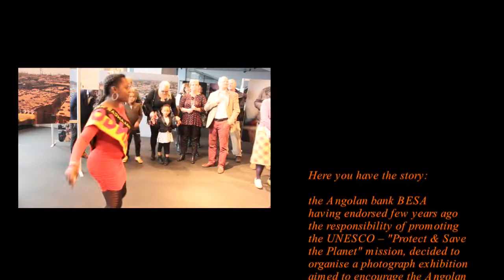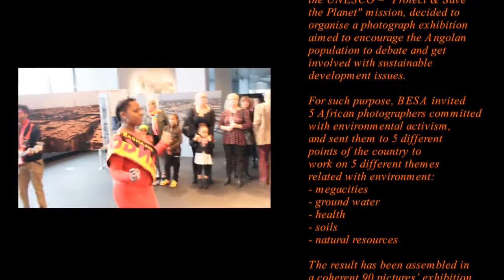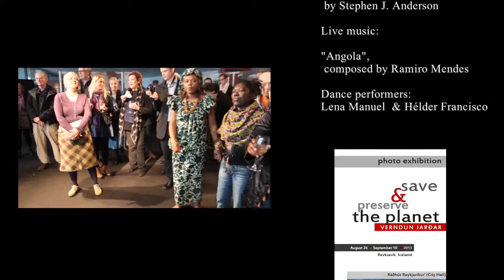Photo exhibition in Reykjavik city hall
"The Angolan bank BESA invited 5 African photographers to capture images in the diferent parts of the country, with the purpose of putting together na exhibition whose images might contribute to the environmental debate and counsciousness, a subject that is not yet seen as a priority in most of the countries in the African continent.

Nevertheless, everything us around shows that we must take care of our  Planet  in a diferent way.
We must preserve it. Protect it resources. Save its people, by education, by health care, and by respecting them.

The exhibition was ready in 2009 and has travelled inside Angola since then.
It has also wandered in Lisbon, Newcaste, Paris, Helsinki, Uppsala and New York.
It is now in Reykjavik, having been displayed for 2 weeks at its honourable City Hall.

The power of the pictures talk by them selves.
We have just added the music and hope this short vídeo -- enligthnening African photography art, solidarity and African togetherness, and the power of na institucional initiative -- helps sharing the message.

Still, the essential must come along: the debate, and the actions, from African governments. From the African people.

Thanks for having interest in viewing this. Thanks for helping to validate and spread the photographers' message.

The producers."